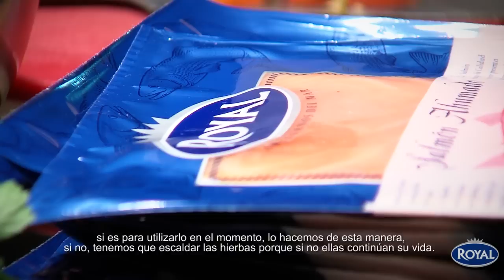Taller Gastronómico ROYAL con Ada Parellada: Receta Esqueixada escondida con salmón ahumado.mp4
Taller Gastronómico ROYAL con Ada Parellada: Receta Esqueixada escondida con salmón ahumado y Bacalao.mp4